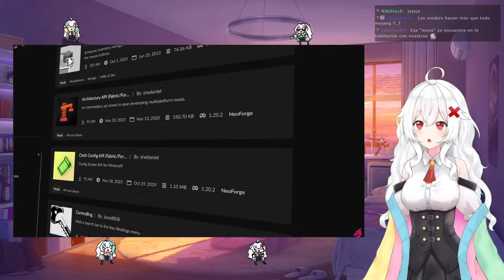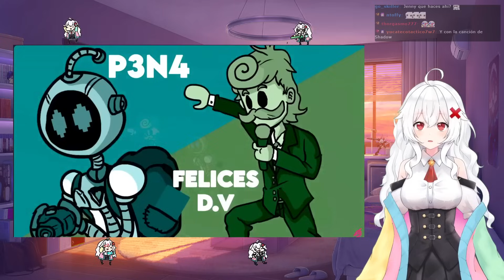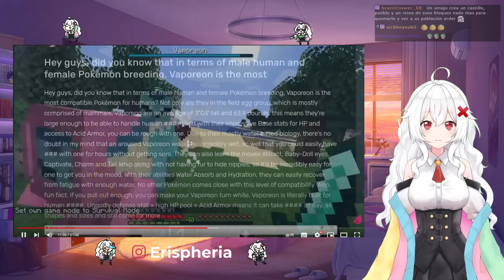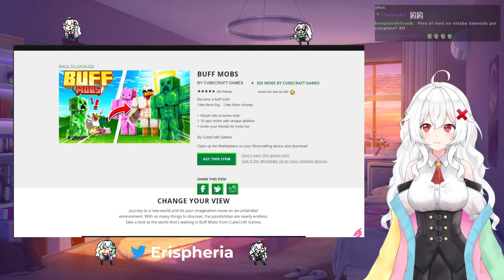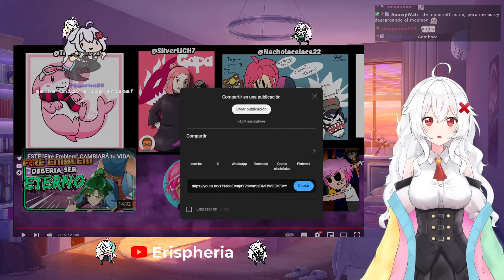ERISPHERIA reacciona "LOS MODS MAS TURBIOS de MINECRAFT 🤨" by F.A.P. Bross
💗Fandom: ERISOS